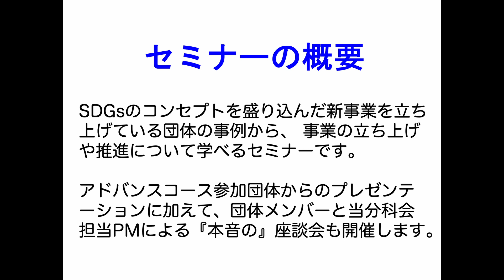2023年SDGsスタートアップセミナーのご紹介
【参加無料！】
SDGsスタートアップセミナー
〜SDGs実践に向けた取り組みに関して〜
　●主催：PMI日本支部 SDGsスタートアップ研究分科会
　●後援：地方創生SDGs官民連携プラットフォーム

‹音源›
・本動画のナレーションはVOICEBOXの音声ライブラリを用いて生成しています。使用している音声ライブラリは「後鬼（人間Ver.）」です。

‹Facebookグループ ＆ note でもお待ちしております›
・SDGsスタートアップ分科会の「ベーシックコース」「アドバンスコース」の参加者やSDGsスタートアップセミナーの参加者の交流の場としてFacebookグループを用意しました。ご参加をお待ちしています。

・SDGsスタートアップ研究分科会の想いや活動を知ってもらいたくnoteをオープンしました。これまでに蓄積してきたノウハウやデータを公開していきます。どうぞお楽しみに！

‹SDGsスタートアップ研究分科会について›
私たちはPMI日本支部の研究会であり、内閣府『地方創生地方創生SDGs官民連携プラットフォーム』内に設立した分科会コミュニティです。私たちはSDGs事業の推進のための方法論を提唱します。